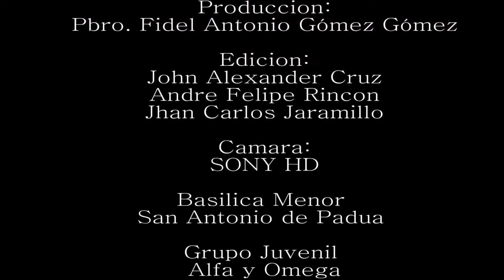Recinto Ecológico | Manzanares Caldas | 2018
Siguiendo la doctrina del S. S.  Papa Francisco, Establecemos este recinto ecológico para proteger la casa común "La Tierra".